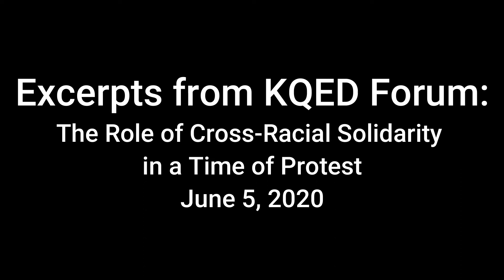Excerpt from KQED Forum - June 5, 2020 - feat. Eric Ward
An excerpt from KQED Forum: The Role of Cross-Racial Solidarity in a Time of Protest featuring Eric K. Ward, Executive Director of Western States Center.